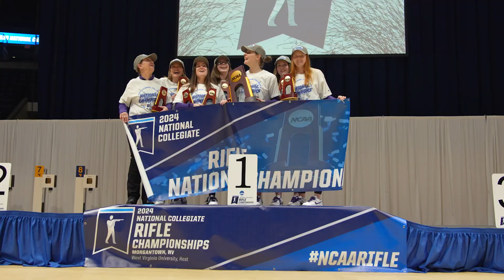TCU Rifle 2024 NCAA National Champions